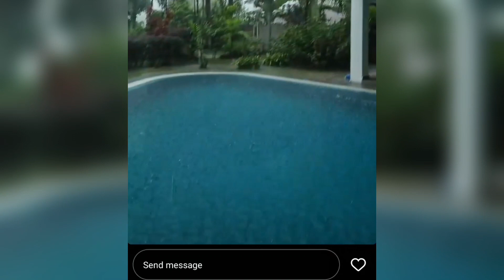Dato Seri Vida Kongsi Tips Sebelum Memasak Dan Lihat Apa Beliau Lalukan Untuk Terapi